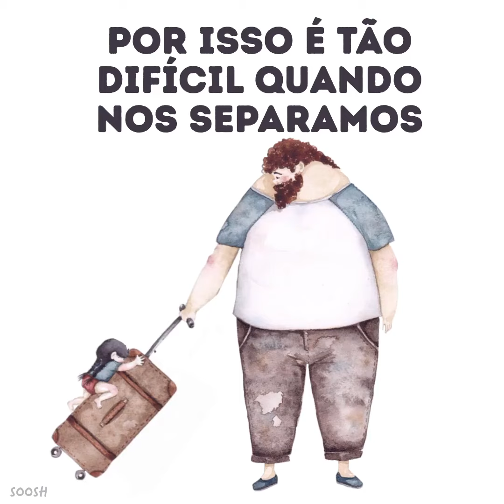Pais e suas filhas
Pais e suas filhas, alegria de ser pai